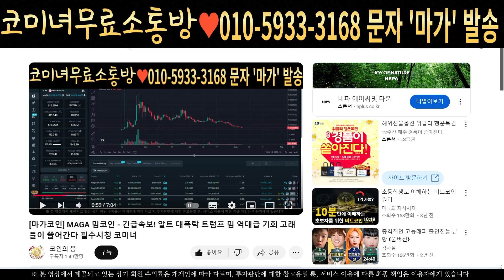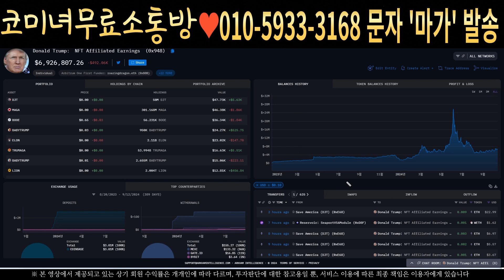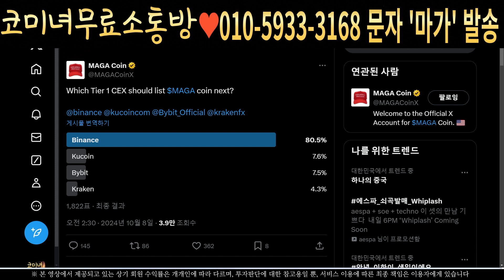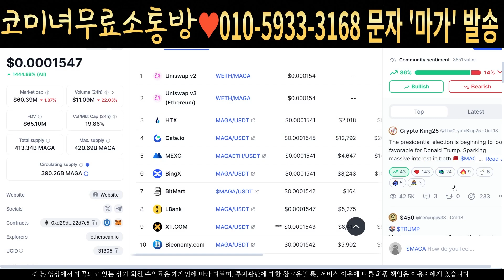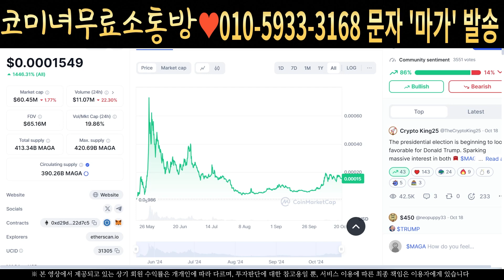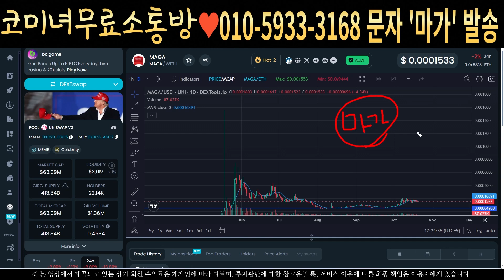[마가코인] MAGA - 긴급속보 트럼프 마가 1개도 안팔았습니다 백만% 떡상 막차입니다 필수시청 코미녀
안녕하세요
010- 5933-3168 으로 문자로 '마가' 전송하시면